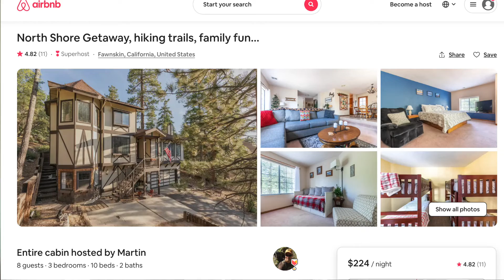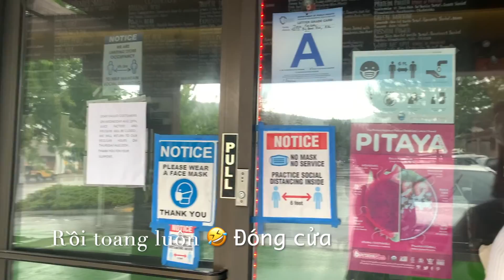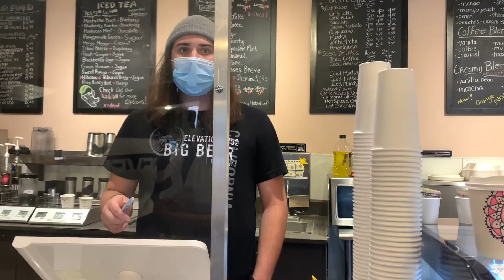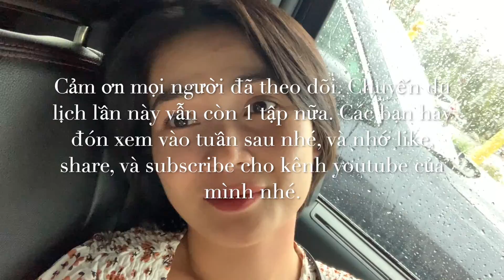Summer Big Bear Vacation Part 2 Mưa Đá Giữa Mùa Hè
Please watch all this trip's videos to get a general idea about the place before booking.